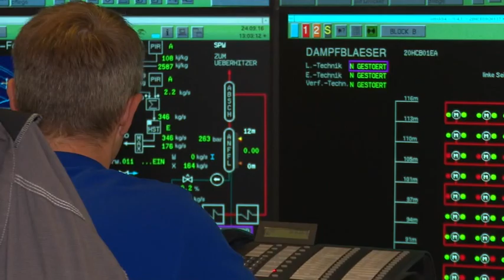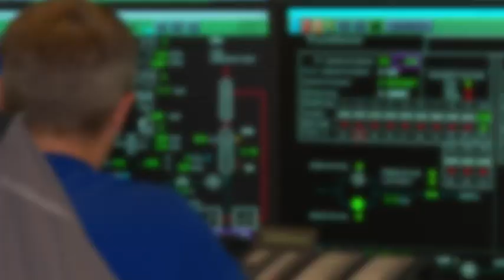How do we ensure a reliable supply ? – Vital overhauls in power plants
An overhaul is one of the crucial activities in the life cycle of a power plant in order to ensure reliability and availability of supply. Here you will have an insight of the importance of this activity, the requirements to achieve it and get to know the people involved from Schkopau Power plant.

▬ Recommended Videos ▬▬▬▬▬▬▬▬▬▬▬▬▬▬▬